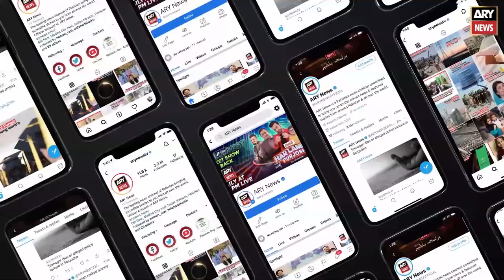Marriyum Aurangzeb says PM Sharif provided relief to masses in two weeks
-ISLAMABAD: Minister for Information and Broadcasting Marriyum Aurangzeb said on Thursday PM Shehbaz Sharif has given relief in a matter of two weeks to the masses hit hard by the inflation of the last four years.